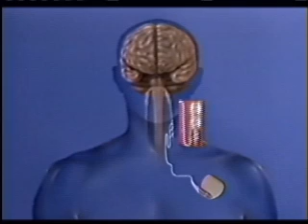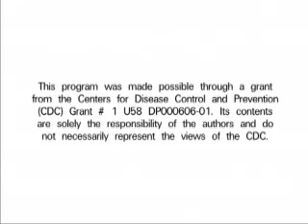Vagus Nerve Stimulation (VNS)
How the Vagus Nerve Stimulation (VNS) is used to treat epilepsy

Seizures & You: Take Charge of the Facts